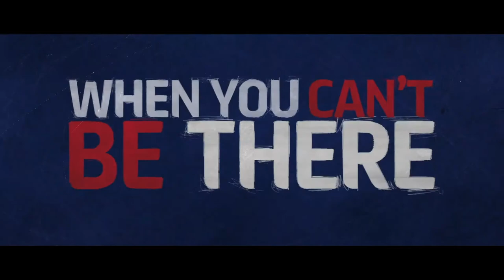🏟 Park Life: Forest Green Rovers (H) | Exeter City Football Club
Check out Park Life ahead of Boxing Day's clash with Forest Green Rovers at St James Park.

This weeks show features the following:

📌 Matt Taylor and Jake Taylor on the match
📌 Jake Taylor's festive questions
📌 A catch up with David Gribble on the Women's team
📌 A look back at City's goals in December so far
📌 A chat with the Bard of ECFC, Rob Casey